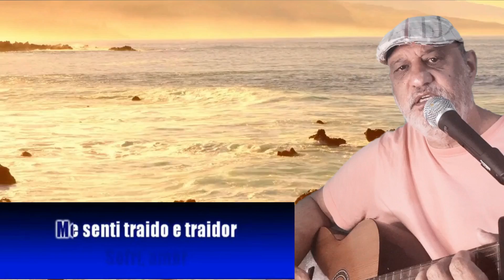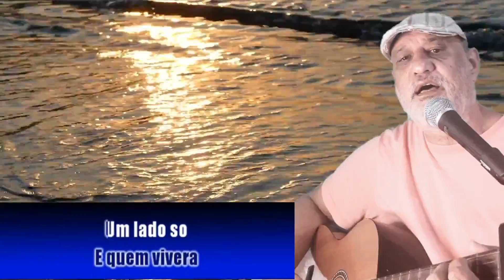ENCONTRO DAS ÁGUAS POR DELEON - ARRANJOS BAND IN A BPX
ACERBOS DE PLAYBAKS